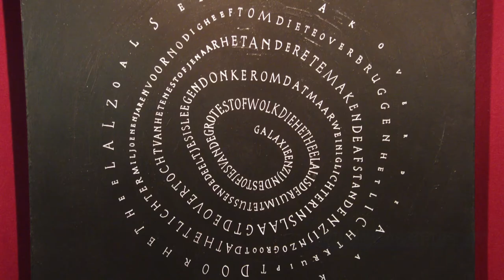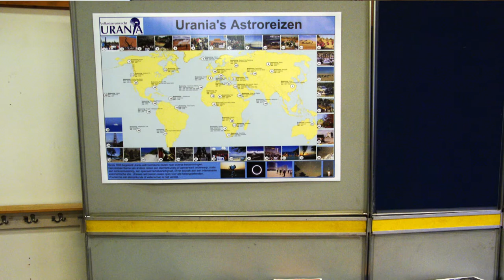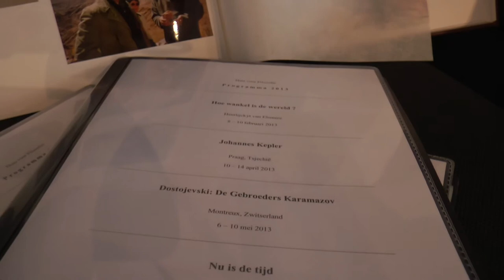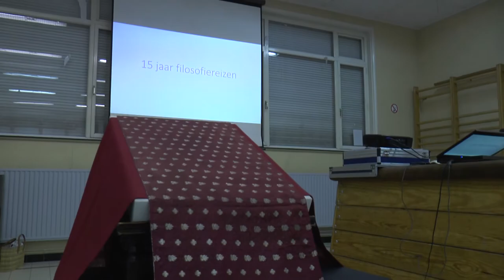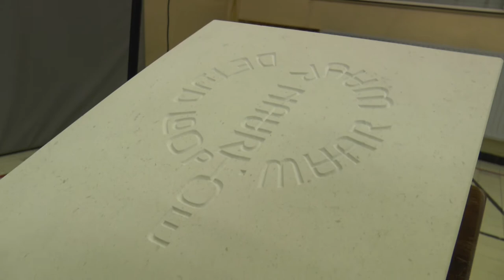Jubileum 15 jaar Filosofiereizen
Impressie van de feestnamiddag '15 jaar filiosofiereizen'.